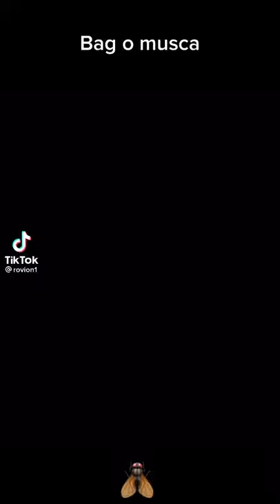alexandru pargaru bag o musca